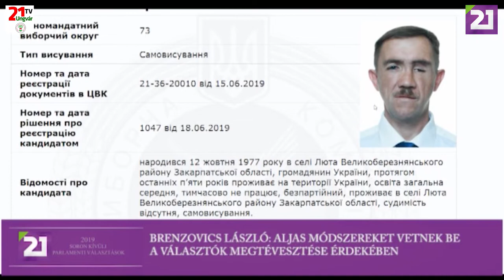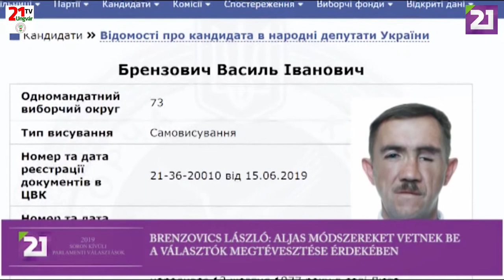TV21 UNGVÁR – 2019 SORON KÍVÜLI PARLAMENTI VÁLASZTÁSOK (2019.07.17.)